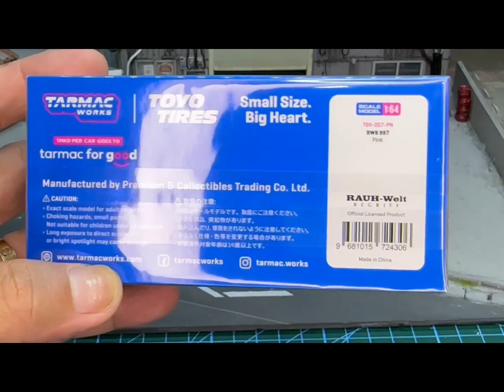TARMAC WORKS x HOBBY 64 x TOYO TIRES Porsche RWB 997 Pink 1:64 scale Diecast